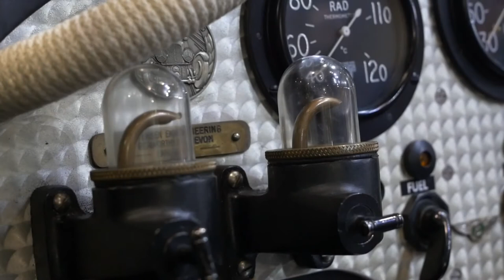BENTLEY R-TYPE, promo, Vintage & Prestige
Bentley R-Type – cameraman and producer on car promo for Vintage & Prestige Fine Motorcars. Despite being a real road burner & hooligans toy, Bentley 6.5 Litre Supercharged Petersen Racer may also be driven quite sedately & only shows its full potential when pressing the accelerator hard. It needless to say attracts more crowds when stopped then any other car

Title: Bentley R-Type,
Category: Corporate, Promo,
Producer: Vintage & Prestige Fine Motorcars
Job: Cameraman / Producer